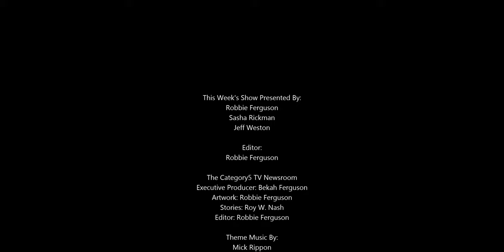RSA (The Company) Being Sold for $2.075bn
RSA helps companies confirm user IDs and manage other digital security risks. It serves 30,000 customers ranging from banks to consumer-goods makers. It also runs security conferences, including one scheduled for this month in San Francisco that IBM dropped out of recently.

The sale, rubber stamped Tuesday, was made to a consortium led by STG Partners, a private equity investor that specialises in tech; Ontario Teachers' Pension Plan Board; and Dutch private equity group, AlpInvest Partners.